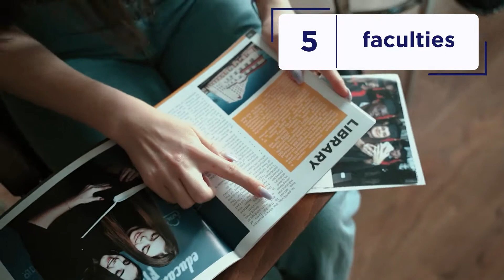West Ukrainian National University